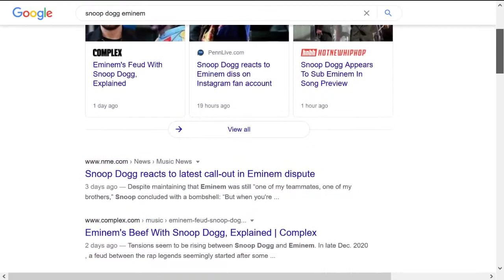Snoop Dogg vs Eminem Battle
Who will win in this best of 3 rounds battle between the two proteges of Dr Dre to settle their beef...
- Doggfather
- Slim Shady